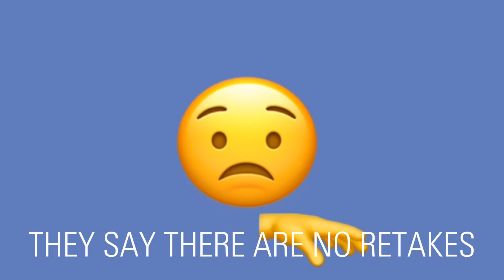Epoch Meme But It’s Emojis (TOO MUCH CRINGE 💀)